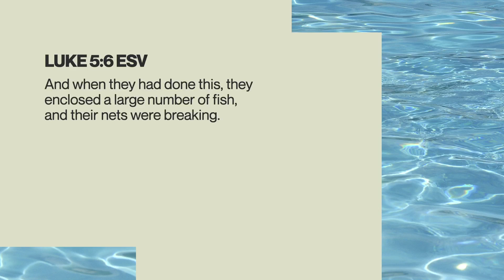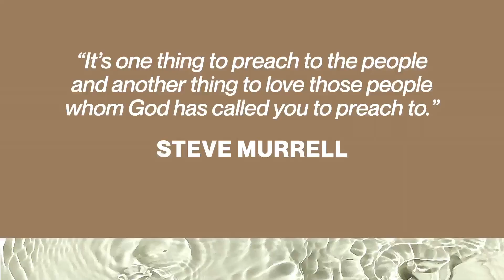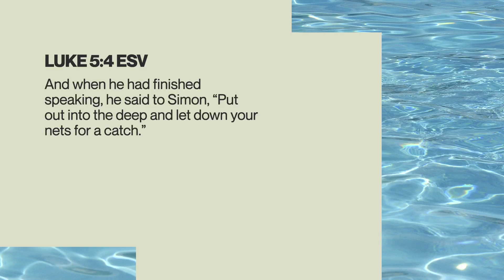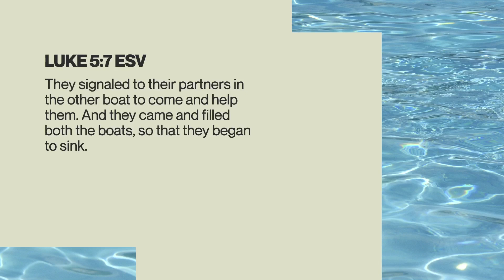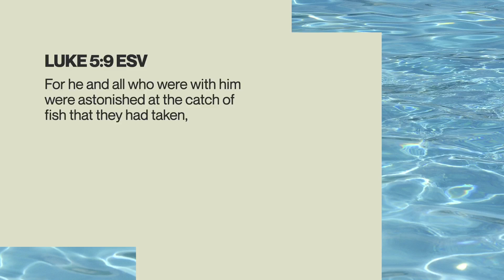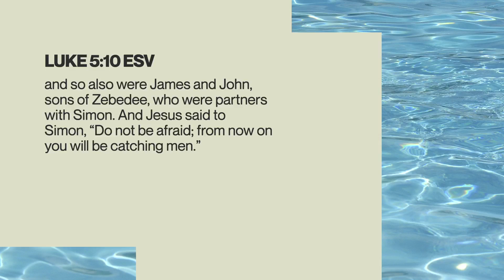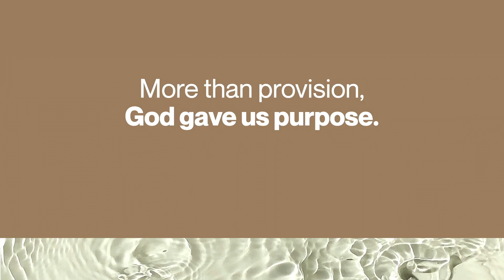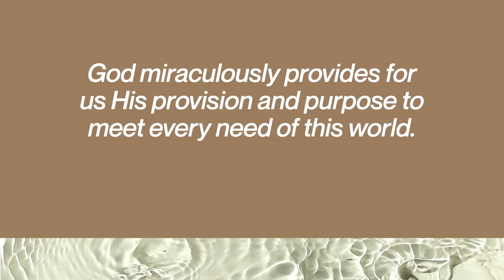More Than Provision, God Gave Us Purpose - Marc Constantino | Even in the Impossible Week 2